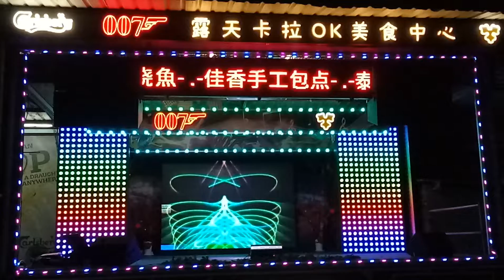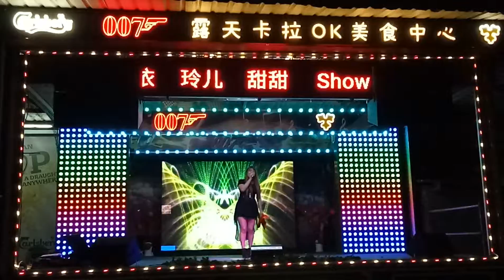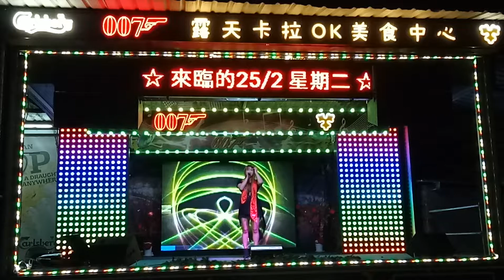歌星：Miki：歌曲：曼莉。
19/2/2020。
皇后007露天卡啦OK美食中心。
演出歌星：Miki小姐。